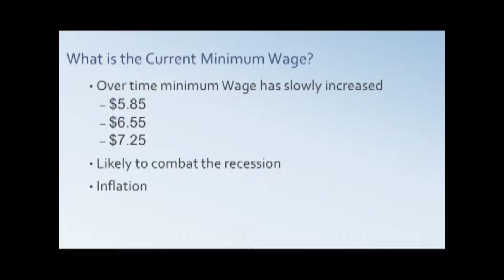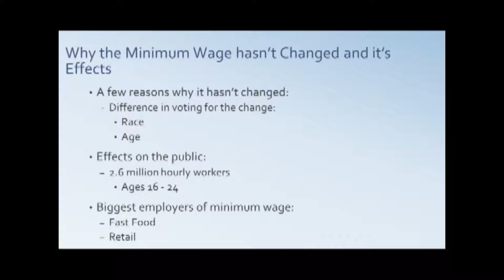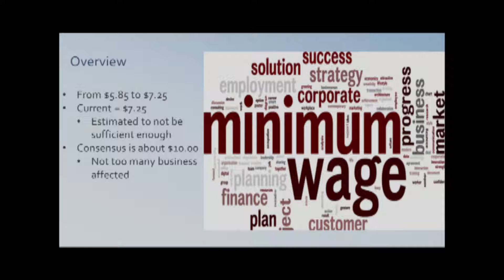ECON Group Project Minimum Wage